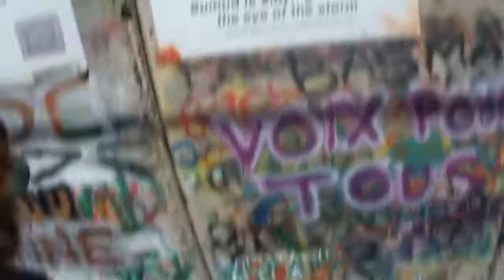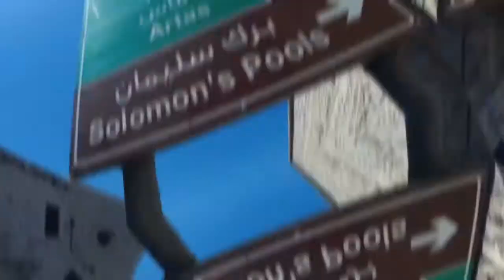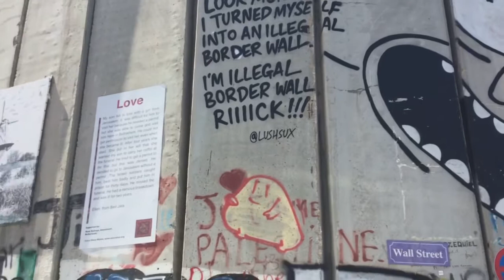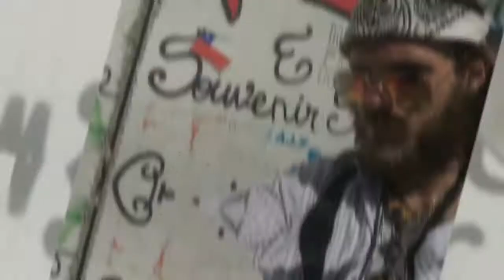The Palestinian Wall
A Walk Around of The Palestinian Wall going into Bethlehem from Jerusalem! This is shocking and beautiful all at once!